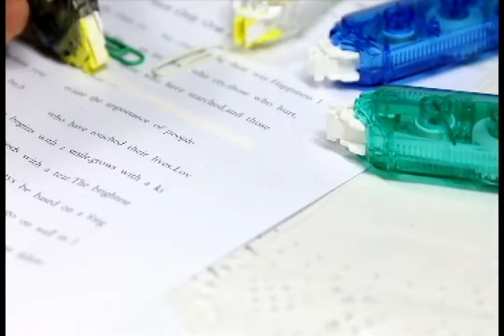Double Sides Correction Tape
double sides correction tape has two tips with two colors tape.
One tip is for white color tape, the other is for yellow color tape.
Original design correction tape from LPS stationery.